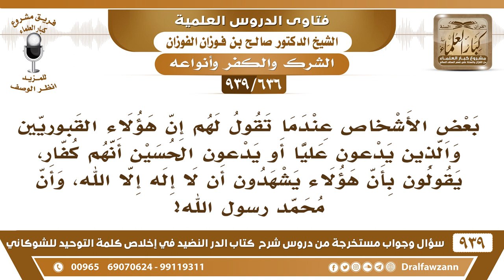[636 -939]البعض إذا قلنا لهم: إن الذين يدعون الحسين قد أشركوا، قالوا هؤلاء يشهدون أن لا إله إلا الله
-[636 -939] السؤال: بعض الأشخاص عندما تقول لهم إن هؤلاء القبوريين والذين يدعون عليا أو يدعون الحسين أنهم كفار، يقولون بأن هؤلاء يشهدون أن لا إله إلا الله، وأن محمد...؟
الجواب: يا سبحان الله الآن نحن ندرسكم لنا سنين أنه ما يكتفى بلفظ لا إله إلا الله حتى يعمل بمقتضاها يعرف معناها ويعمل بمقتضاها هؤلاء يقولون لا إله إلا الله لكن لا يعملون بها بل يعملون بخلافها ويعبدون غير الله هؤلاء يقال لهم أنهم مسلمون وموحدون..؟! من قال هذا..؟!
للاشتراك في قناة الشيخ صالح الفوزان

للاستفسار والإقتراحات والدعم
رئيس الفريق
لمشروع كبار العلماء